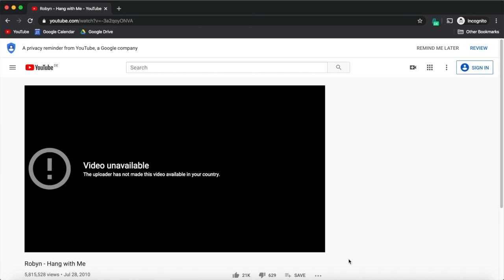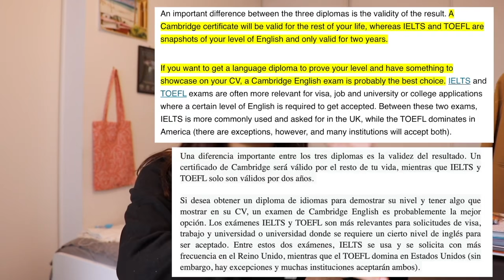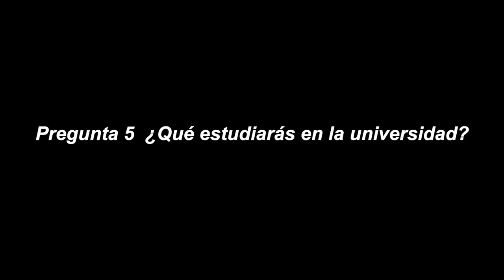CUANTO DINERO GASTO VIVIENDO EN FRANCIA, TRISTEZA, EN QUE IDIOMA PIENSO - Preguntas & Respuestas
Studygram: @futurphysicist
Pinterest & Spotify: Isadora Vera
Facebook: Isadora Vera (la página, no mi Facebook personal)

(Otras consultas no serán respondidas en este e-mail. Si te gustaría pedirme un consejo o hablar conmigo, entonces envíame un DM en instagram. Intento responder todos mis mensajes lo más rápido posible !)

PREGUNTAS Y RESPUESTAS (no las responderé en los comentarios)

¿ Dónde vives ?

- Nací el 18 de junio de 2003, por lo que a la fecha de este video, tengo 17 años.

- Intento subir videos todos los domingos. Sin embargo, hay semanas en las que estoy desbordada y no tengo tiempo, sobre todo ahora que estoy en mi último año escolar. YouTube es un pasatiempo que adoro, pero mis prioridades siempre serán mis estudios, mis amigos & familia y mi salud mental & física.

SOBRE MI

¡Hola! Me llamo Isadora Vera. Mi mayor pasión es la física, y soy una amante de la literatura & filosofía. Soy una persona muy ambiciosa, y uno de mis más grandes sueños es estudiar física en una de las universidades más prestigiosas de Francia. Por eso, siempre me esfuerzo lo más posible en mis estudios, además de que me encanta hacerlo: adoro aprender cosas nuevas.
Actualmente vivo en Tours, Francia, ya que gracias al trabajo de mis padres he tenido la suerte de vivir en Paris, y luego aquí. No obstante, nací en Chile :)
En 2019, igualmente por sus trabajos, mis padres tuvieron que volver a Chile. No obstante, para seguir mis sueños, yo me he quedado sola aquí, en Francia, esforzándome lo que más pueda cada día, ¡llena de motivación y determinación! Si quieren más detalles, en este video explico todo

¡Espero que ahora me conozcan un poco más a mi y mi historia!

OTROS

Cámara utilizada: Canon EOS 800D & GoPro Hero 6
Editor de videos: Final Cut Pro X
Editor de miniaturas: Canva & Pixlr

Videos relacionados

TIMESTAMPS:
00:00 - Intro
00:35 - Precio y gastos de vivir en Francia
02:40 - ¿Siempre fuiste disciplinada?
05:53 - ¿Para qué sirve el examen de Cambridge?
06:50 - ¿Pasas por momentos tristes?
08:37 - ¿Qué estudiarás?
09:02 - ¿Te gustaría hacer un posgrado?
09:40 - ¿Qué es lo más complicado de vivir sola?
10:22 - ¿En qué idioma piensas?
11:17 - Ountro